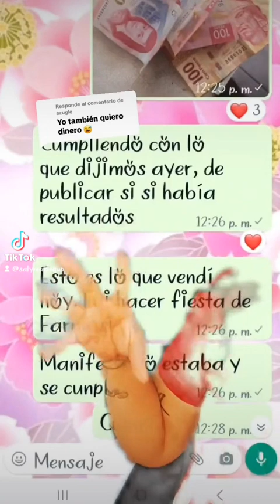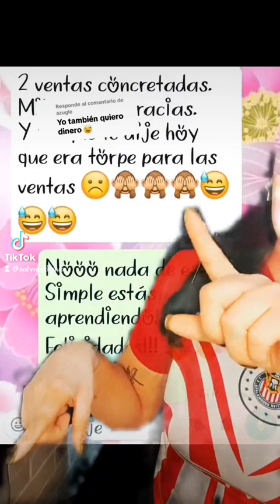Gana dinero con Farmasi